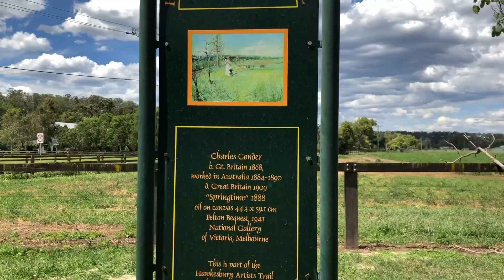In the Australian artist's footsteps part 3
This is the location where Charles Conder painted Springtime in 1888. Charles Conder,Julian Ashton and Arthur Streeton came out to paint in the Hawkesbury Region around the turn of the century.